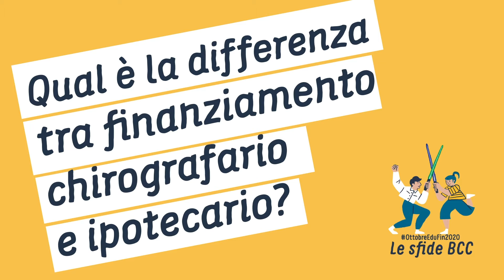🤺Le sfide BCC 🤺Sfida finale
Il mese dell'economia finanziaria è giunto al termine, ma non è mai troppo tardi per il gran finale a tre, addirittura su cinque diversi temi!
Gli sfidanti del gran finale sono:
Walter Guarrasi, BCC Pachino
Letizia Spinosa, BCC Pontassieve
Mario Arcidiacono, BCC Roma